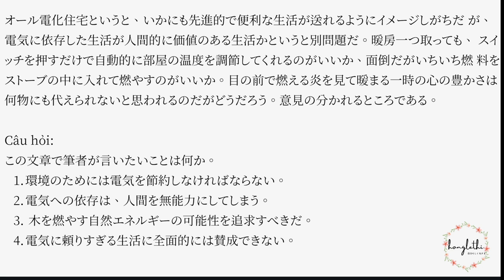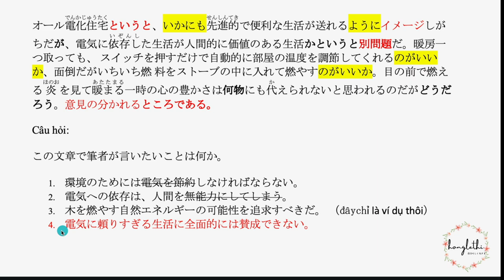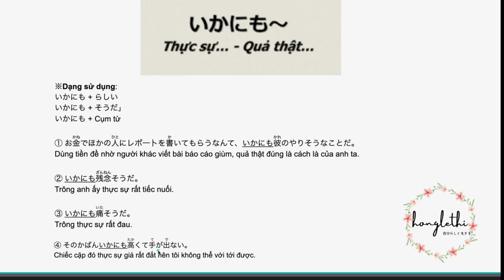BÀI 11( ĐỌC HIỂU N1) TỰ TIN LOẠI ĐÁP ÁN TRONG BÀI ĐỌC JLPT